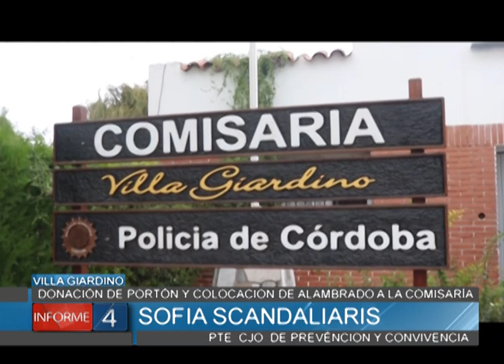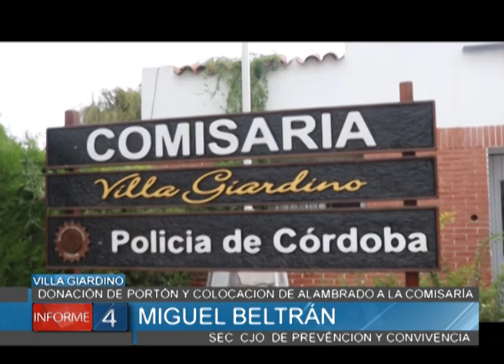DONACIÓN DE PORTÓN Y COLOCACIÓN DE ALAMBRADO A LA COMISARÍA DE VILLA GIARDINO